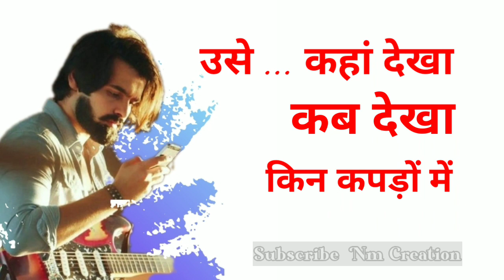Ram Pothineni Hindi Status, South Movie dialogue in hindi status, Ram Pothineni Dialogue NM Creation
Ram Pothineni Hindi Dialogue
Ram Pothineni Hindi Status
Ram Pothineni movie dialogue
Ram Pothineni dialogue status
Ram Pothineni status
Ram Pothineni new video
Ram Pothineni
Ram Pothineni whatsapp status
Ram Pothineni love dialogue
Ram Pothineni Hindi Status video
Ram Pothineni South hero
Ram Pothineni Hindi movie
Ram Pothineni Hindi Dialogue Status
South Movie dialogue
South Movie status
South movie hindi dialogue
South Movie hindi status
South movie dialogue status
South movie hindi dialogue status
Hindi Dialogue Ram Pothineni
No 1 Dilwala
No 1 Dilwala dialogue
No 1 Dilwala status
No 1 Dilwala movie
No 1 Dilwala Ram Pothineni
Whatsapp status
Movie whatsapp status
Movie motivation
Movie dialogue
Hindi Dialogue
Dialogue status
Whatsapp status South
South Movie whatsapp status